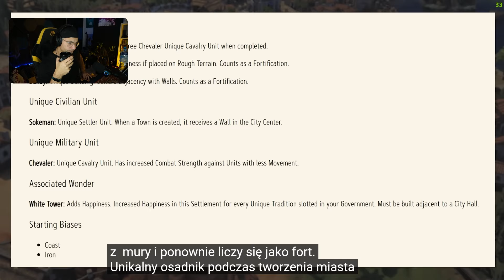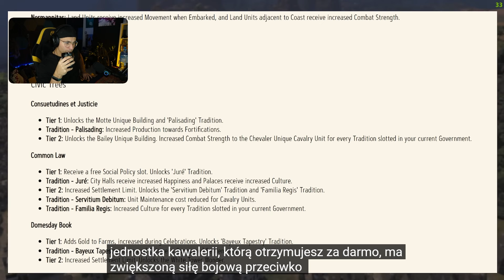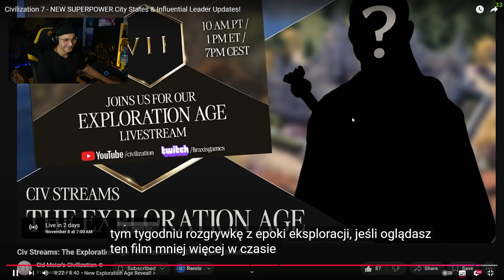Nowa Mechanika PAŃSTW-MIAST w CIV 7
To jest chyba najlepsza do tej pory nowość jaką Firaxis nam zaprezentowało :)